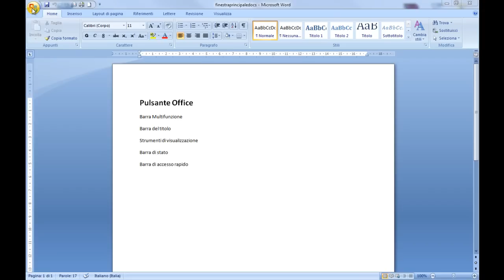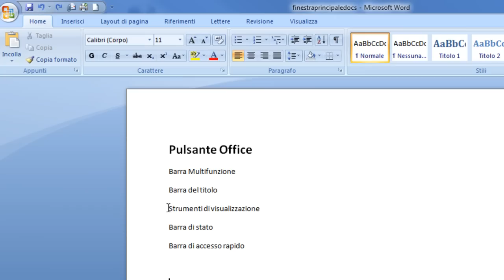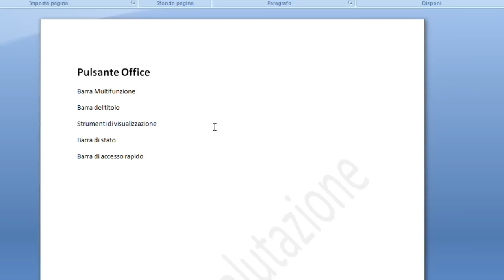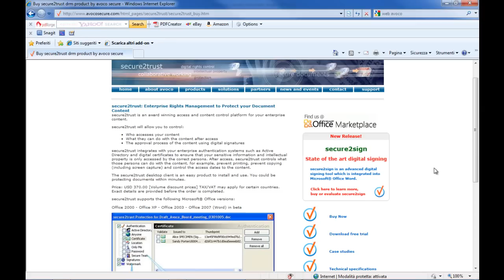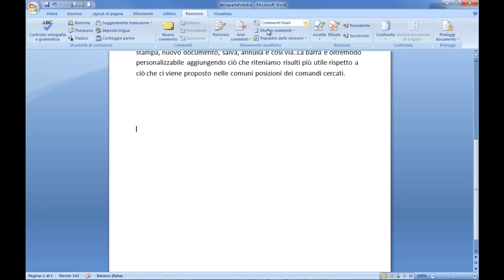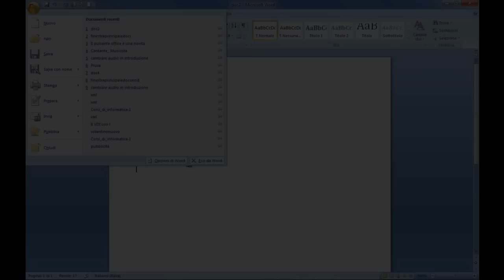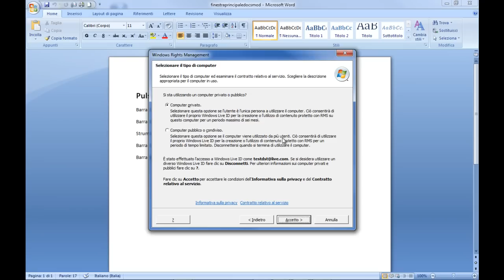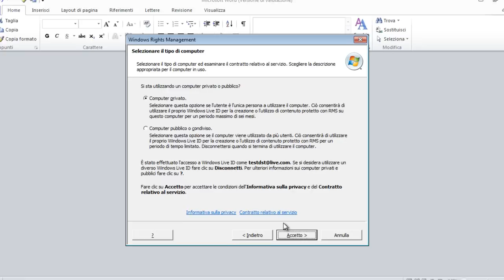Microsoft Office Word 2007 Tutorial Italiano Seconda Parte Windows 7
Questa video fa parte dei contenuti aggiuntivi del libro dell'autore Paolo Suriano. La presente guida introduce l'applicazione di videoscrittura Microsoft Office Word 2007. Sul sito sono presenti altri video. Ebook Amazon "il libro del computer, guida ragionata all'uso delle applicazioni windows"